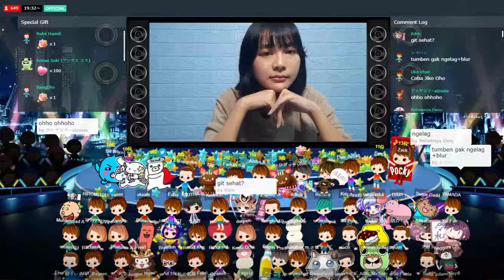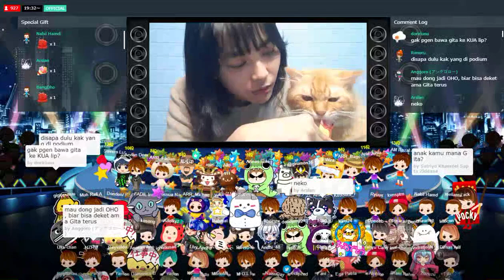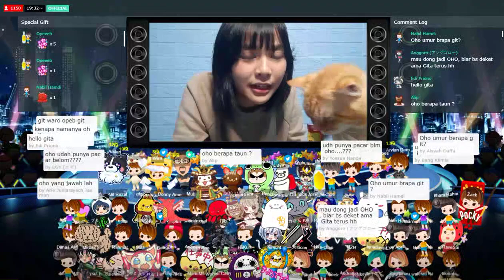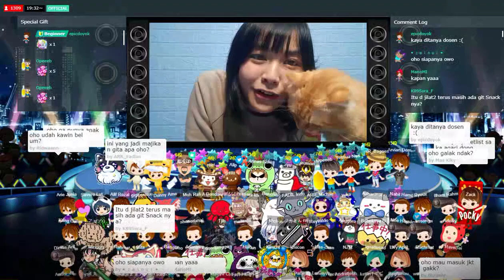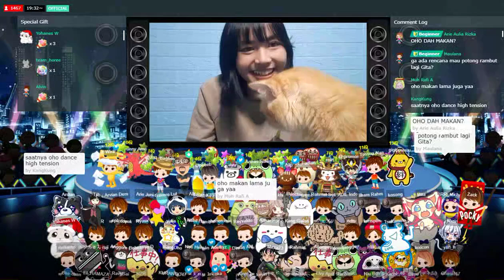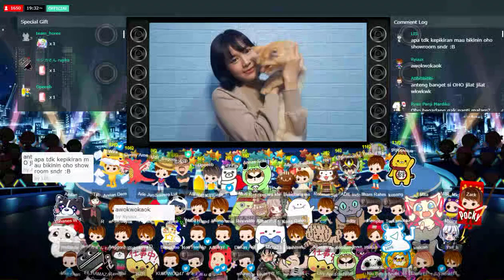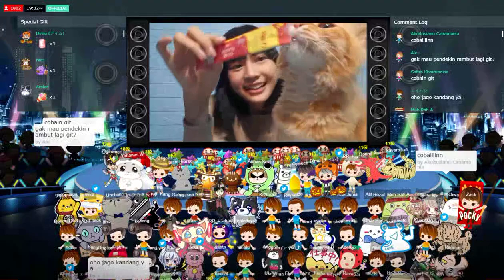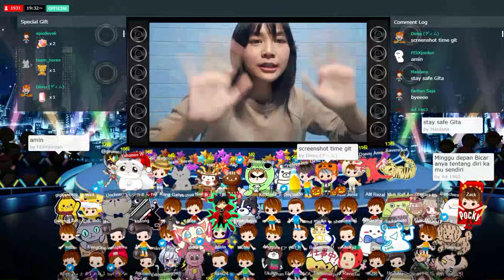SHOWROOM PERTAMA GITA JKT48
Video ini adalah video showroom pertama GITA JKT48 di YouTube " Showroom JKT48 "

Tetap dukung JKT48